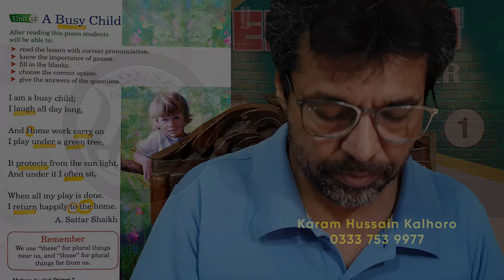class 1 unit 12 READING PRACTICE A Busy Child English Urdu